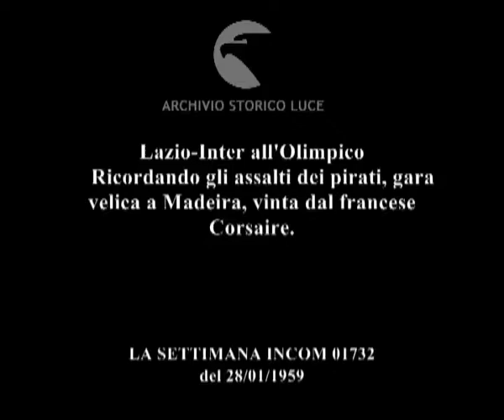La vita sportiva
Lazio-Inter all'Olimpico
    Ricordando gli assalti dei pirati, gara velica a Madeira, vinta dal francese Corsaire.
   Descrizione sequenze:Olimpico ; le squadre si presentano al centro del campo ; gli spalti colmi di tifosi ; l'incontro di calcio ; i gol dell'inter ; i tifosi in piedi protestano ; Madera ; fari illuminano il mare di notte ; vele in gare illuminate dai fari ;